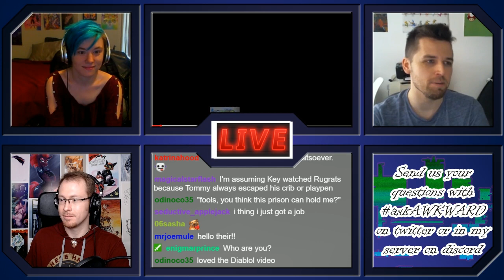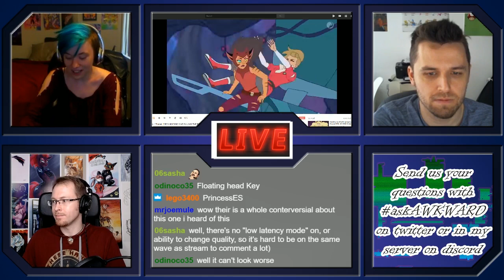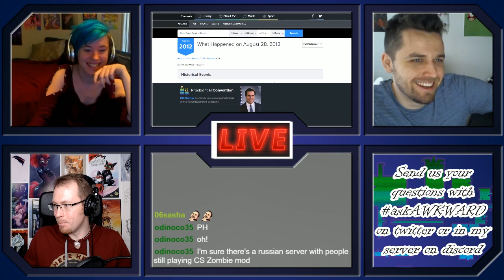AWKWARDCast S2 #43 ft. CarBot: Grindelwald, Sh-Ra and Weirdos in the Gym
Running counter: Episode 71